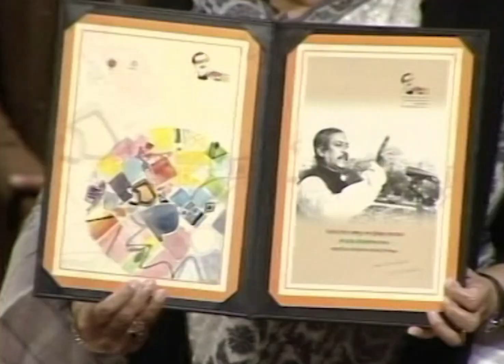দেশে থেকেও যারা বিদেশী উচ্চারণে বাংলা বলেন তাদের প্রতি করুনা হয়: প্রধানমন্ত্রী | ETV News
দেশে থেকেও যারা বিদেশী উচ্চারণে বাংলা বলেন তাদের প্রতি করুনা হয় বলে মন্তব্য করেছেন প্রধানমন্ত্রী শেখ হাসিনা। বিকেলে, শহীদ দিবস ও আন্তর্জাতিক মাতৃভাষা দিবস উপলক্ষ্যে আয়োজিত অনুষ্ঠানে এ কথা বলেন তিনি। এ সময় আন্তর্জাতিক মাতৃভাষা ইন্সটিটিউটে একটি ট্রাস্টফান্ড গঠন করার মাধ্যমে ভাষা শিক্ষায় ফেলোশিপ দেয়ার কথা জানান শেখ হাসিনা। প্রণব চক্রবর্তীর রিপোর্ট।

২০০০ সালের ১৪ই এপ্রিল এটি সম্প্রচার কার্যক্রম শুরু করে। টিভি চ্যানেলটির খবরে নতুনত্ব ও অভিনবত্ব থাকার কারণে দর্শকদের কাছে বিপুল জনপ্রিয়তা লাভ করে। দেশ বিদেশের সর্বশেষ খবর, নাটক, সিনেমা, ডকুমেন্টারিসহ নানা খবর ও বিনোদনমূলক অনুষ্ঠান প্রচারিত হয় একুশে টেলিভিশনে।